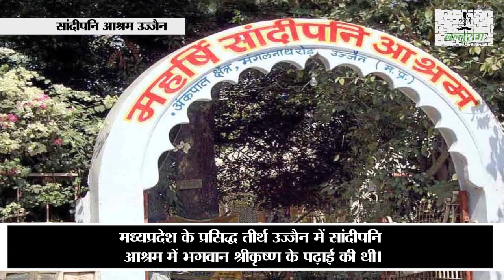जन्माष्टमी विशेष: इस जन्माष्टमी कीजिए श्री कृष्ण के इन प्रसिद्ध मंदिरों के दर्शन लल्लुराम के साथ.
जन्माष्टमी विशेष: इस जन्माष्टमी कीजिए श्री कृष्ण के इन प्रसिद्ध मंदिरों के दर्शन लल्लुराम डॉट कॉम के साथ.